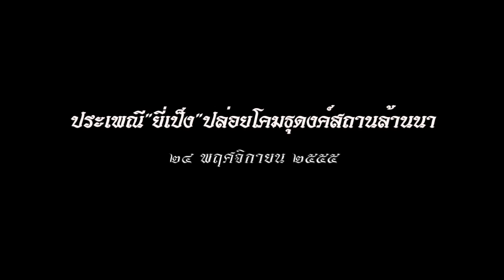ปล่อยโคมธุดงค์สถานล้านนา | Chiang Mai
Tiger Bro Studios

Tiger Bro Studios Presents
ประเพณี"ยี่เป็ง"ปล่อยโคมธุดงค์สถานล้านนา

ธุดงค์สถานล้านนา แม่โจ้ | วันที่ 24 พฤศจิกายน 2555

Tiger Bro Studios
Editor : Santisuk Srisuk
Camera 1 : Santisuk Srisuk
Camera 2 : Tanongsak Fai-Aeoy
Camera Assistant : Mudjarin Jantong